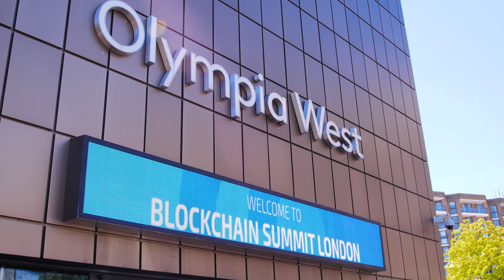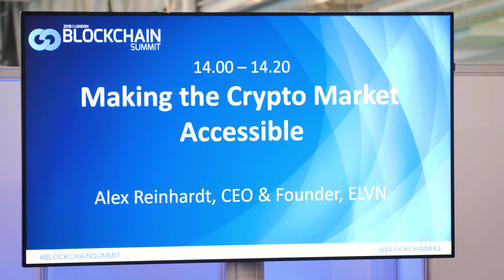Alex Reinhardt at the Blockchain Summit London 2018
On June 26 and 27 London hosted one of major blockchain events in Europe – Blockchain Summit London 2018. The guests of this prestigious forum showed great interest in the presentation by Alex Reinhardt, the PLATINCOIN brand’s founder who shared our vision of the cryptomarket’s current state, its prospects and potentialities.